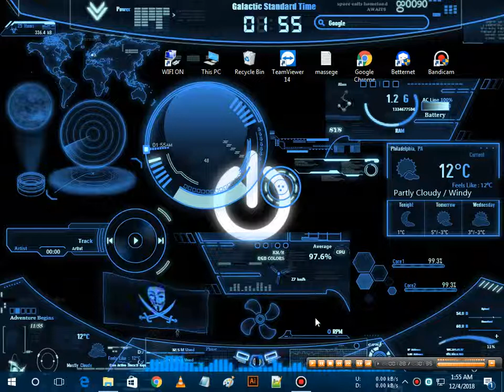iron man jarvis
i'm tell you how to doing this